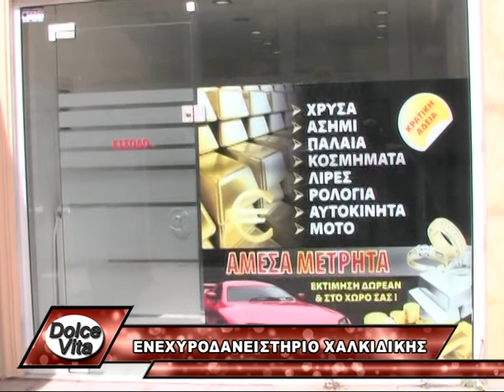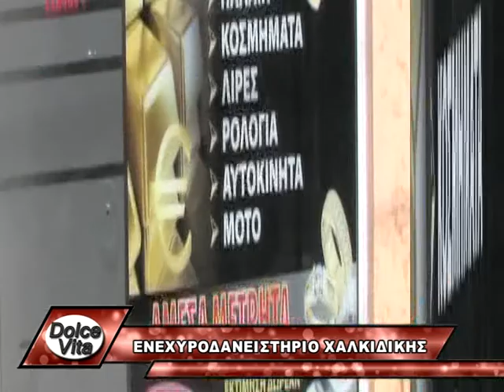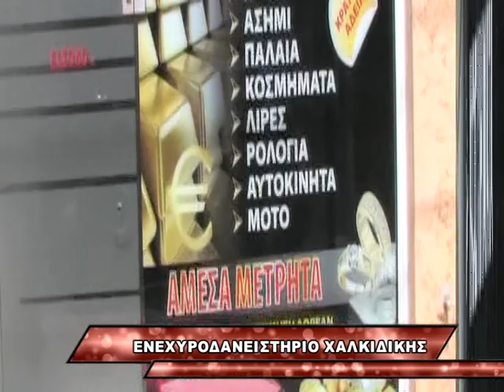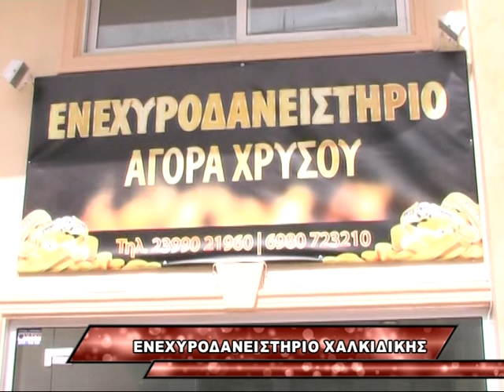Η EVITA ΖΩΝΤΑΝΑ ΣΤΗΝ ΕΚΠΟΜΠΗ DOLCE VITA 30/05/2013